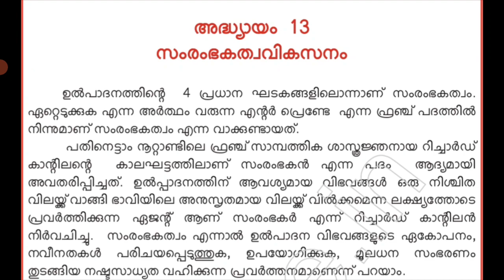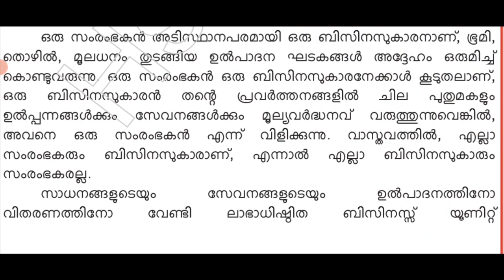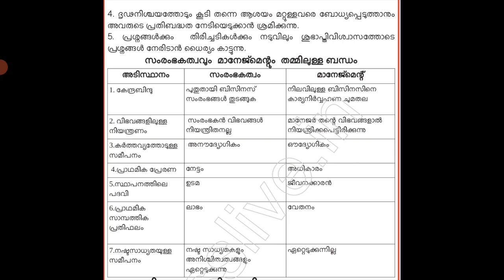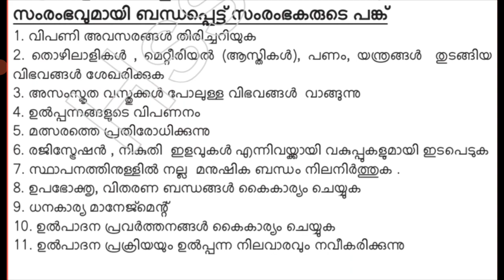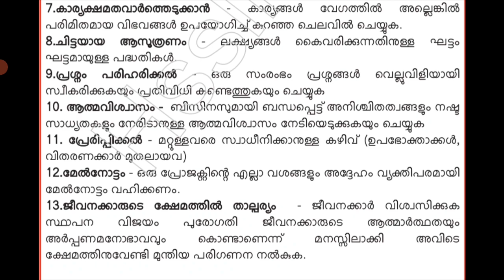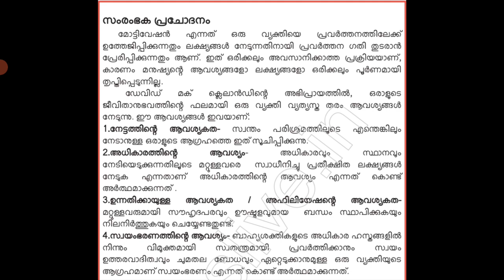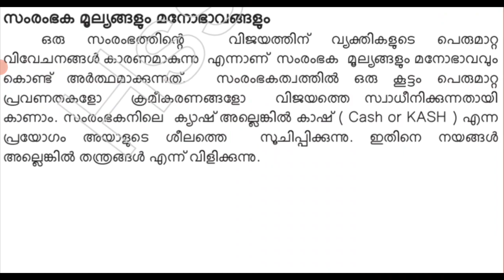EQ- Chapter 13- entrepreneurship development